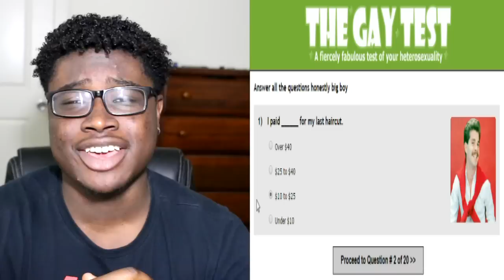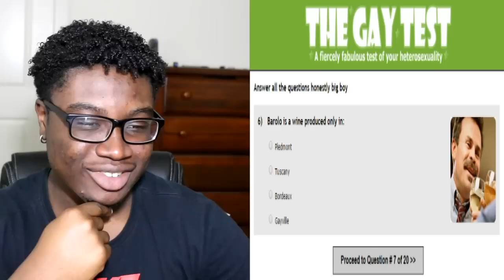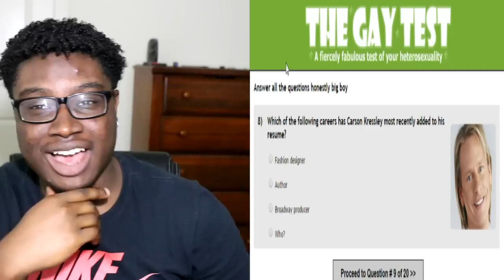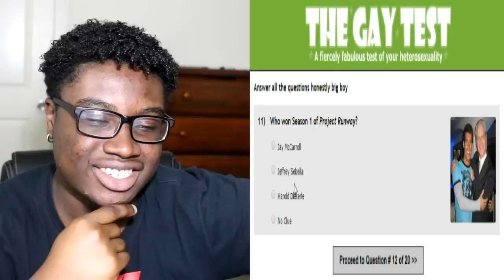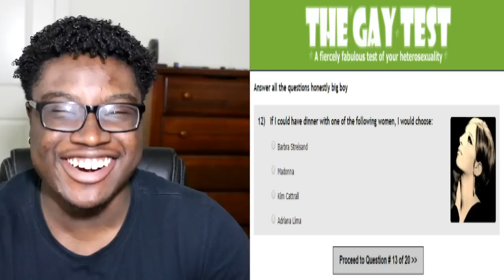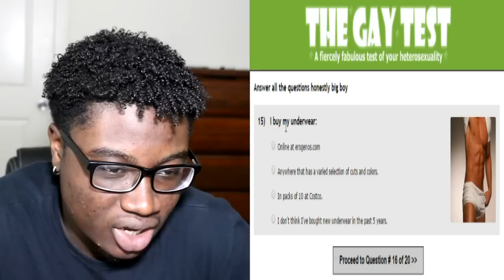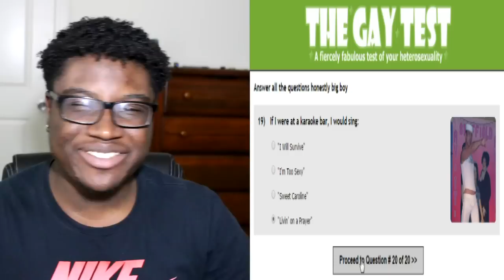ARE YOU GAY TEST?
I take the are you gay test to see once and for all if i'm gay. This quiz determines if you're homosexual or straight.

►CAN WE SMASH 500 LIKES?